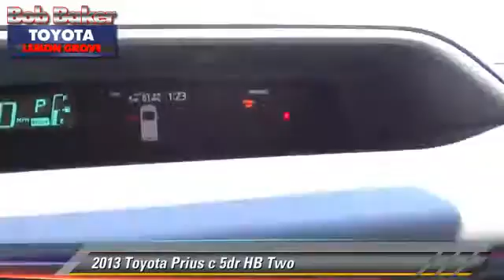Bob Baker Toyota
6800 Federal Blvd near San Diego La Mesa Spring Valley Broadway Heights Redwood Village National City El Cajon CA 91945

[DFIN:3:2780977:I:4072:FD60E4B1:d6c30576c1662b45c8324e39d63ec030]